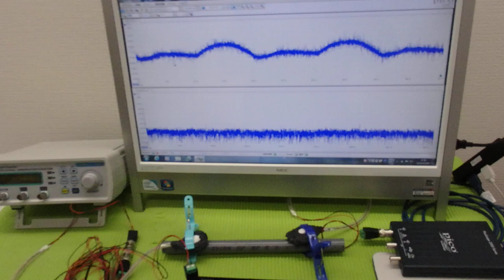メガヘルツの超音波発振制御技術 ultrasonic-labo